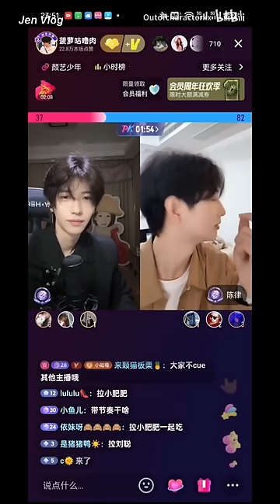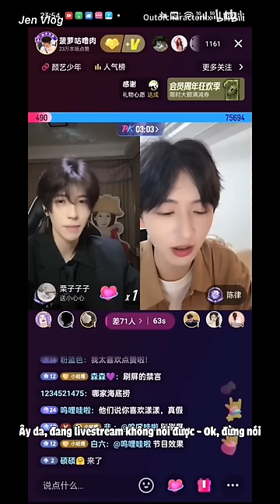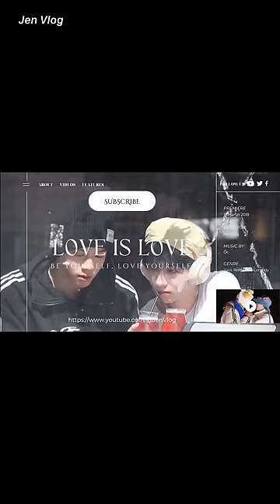[Engsub/BL] Liu Cong's reaction when someone invited Chen Lv to have a late-night snack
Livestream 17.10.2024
Chen Lv/ Trần Luật: @Clv陈律
Date of birth/ Sinh ngày: 11/08/1997 (âm lịch)
Hometown/Quê quán: Nanchang, Jiangxi Province/ Nam Xương, Giang Tây
Height/ Chiều cao: 1m75
Date of birth/ Sinh ngày: 13/08/2001(âm lịch)
Height/ Chiều cao: 1m85
Hometown/ Quê quán: Guangzhou, Guangdong Province/ Quảng Châu, Quảng Đông

Jen Vlog